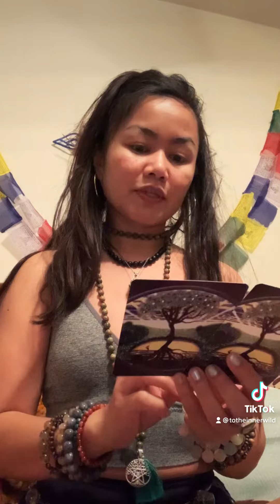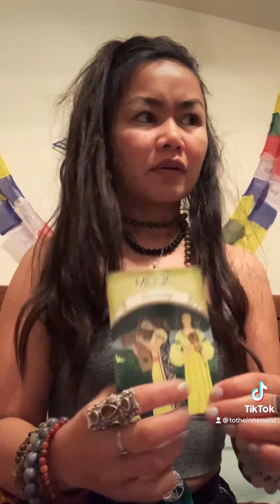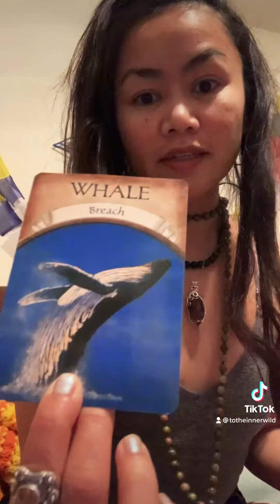Why Others Are THANKFUL FOR 🫵🏼 | Group 3 - Obsidian Sp(r)out 💎🌱🌚🏹New Moon In a Sagittarius♐️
Why Others Are THANKFUL Group 3 - Obsidian Sp(r)out 💎🌱

We catch them by surprise…especially when we’re particularly emphatic. Our energy is on another level & can be seen as unpredictable but due. Others gain inspo on natural flow with imperfections from scrying us energetically.

AngelNumbers #1120 & #1123 #22 film/post date & #1040 pm post time. ChanneledMusic on YouTube & labeled